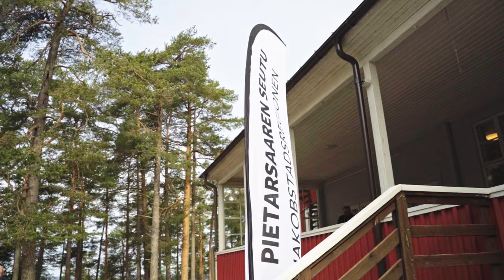Sustainable Branding Days 10-12.5.2022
Pietarsaaren seutu - Löydä paikka unelmillesi.
Jakobstadsregionen - Hitta platsen för dina drömmar och din vardag.
The Jakobstad Region - Find the place of your dreams.